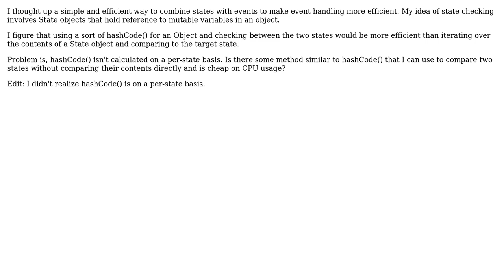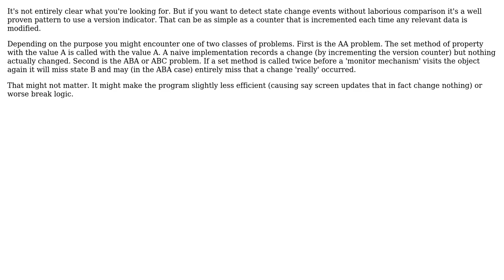Software Engineering: Is there a hashCode()-like method that can be used for state checking?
With thanks & praise to God, and with thanks to the many people who have made this project possible! | Content (except music & images) licensed under CC BY-SA | Music | Images & others | With thanks to user Persixty user Octavia Togami user AMDG and the Stack Exchange Network Trademarks are property of their respective owners. You are responsible for your own actions.